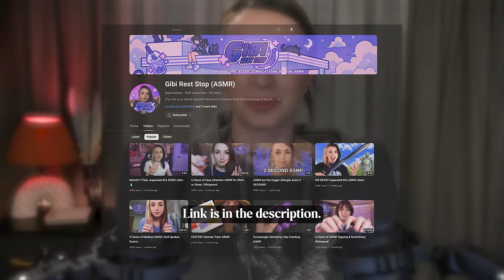ASMR Surprisingly Satisfying Sounds with New Triggers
Well howdy! Half of these triggers are LIKE NEW (I used them once in the recent 300 triggers video) and half of them are NEW NEW - so let’s try them out together!!! :)

Timestamps:
01:05 Sticker Sheet
06:53 Salt Candle Holder
12:55 Starface Keroppi Patches
18:40 Hairbrush
25:56 Watch Box Pillow

Sleep well my friends :’) Shrek is almost fully casted… less than 10 parts to fill…!

Gibi ~

_In November, YouTube has rolled out non-optional end-roll ads on videos. By labeling my video as a sleep aid video, I am hoping to more easily inform the ad system that end-roll ads are not suitable for my videos. If you do receive an end-roll ad on this video, I would be grateful if you would let me know in the comments below, so that I can add it to a report that I am sending to YouTube. Thank you!_